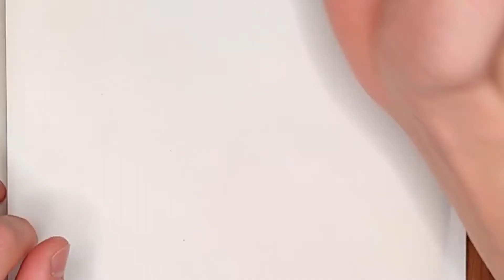Drawing Fnf Hank J Wimbleton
Drawing Fnf Hank J  Wimbleton from Friday Night Funkin